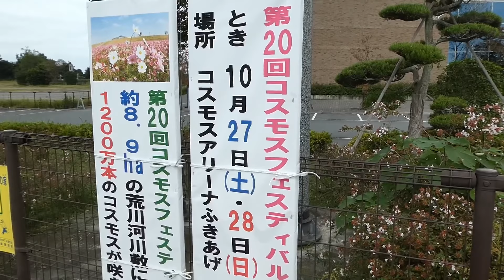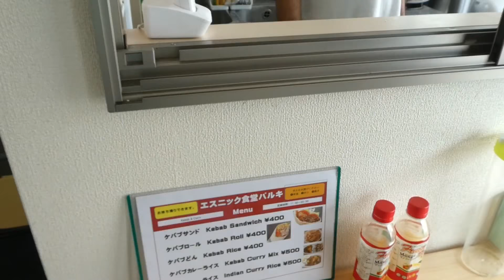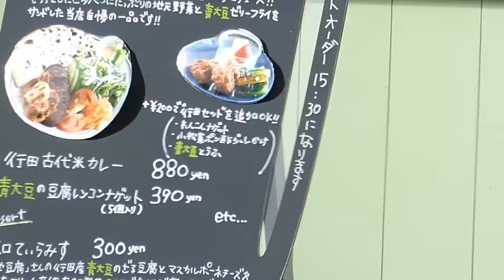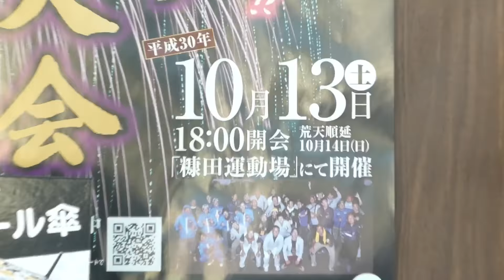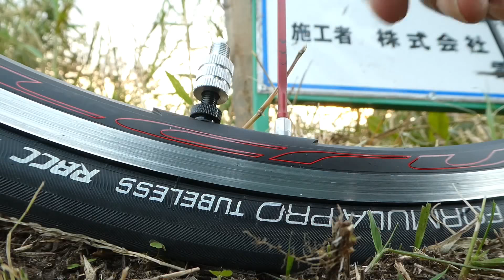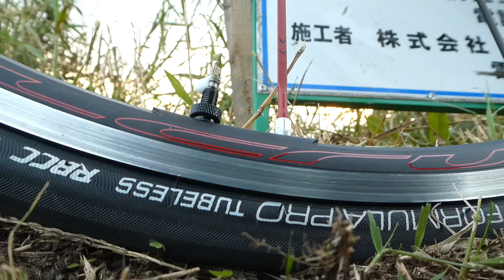行田のエスニックはパルキさん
行田に開店したエスニック店パルキさん
お手頃価格でお腹がいっぱいになりますよ!
テイクアウトができて良いお店です。